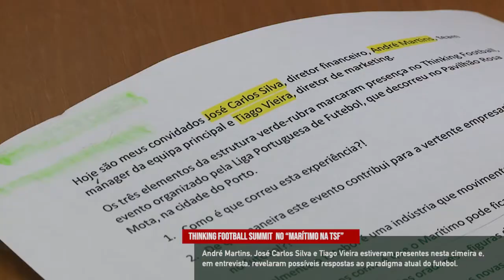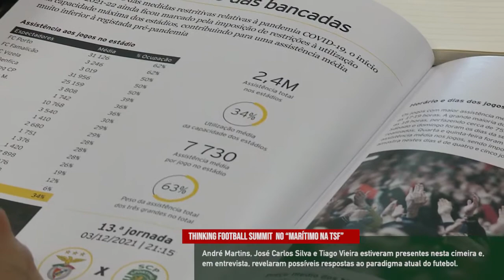Thinking Football Summit no “Marítimo na TSF”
André Martins, José Carlos Silva e Tiago Vieira estiveram presentes nesta cimeira e, em entrevista, revelaram possíveis respostas ao paradigma atual do futebol.